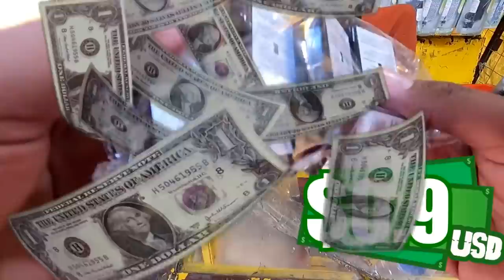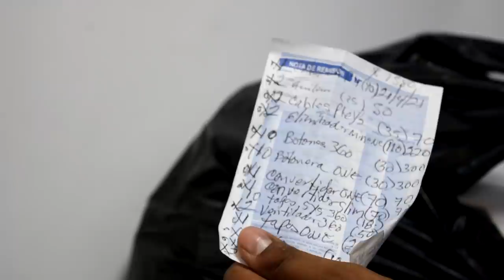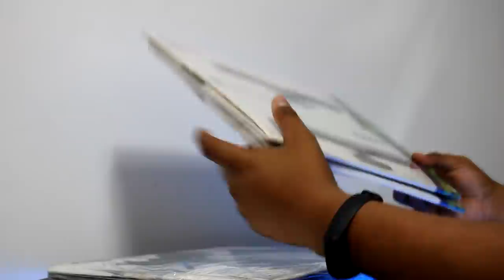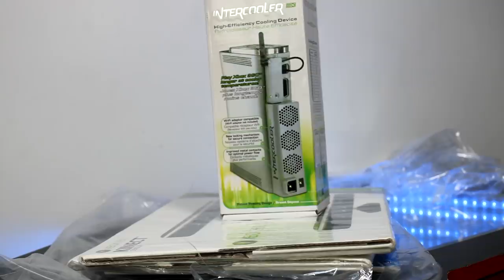El tianguis de TEPITO la calle FLORIDA | Mercado de Refacciones